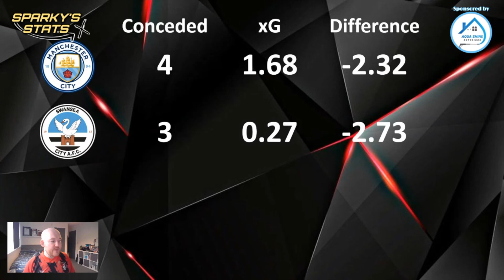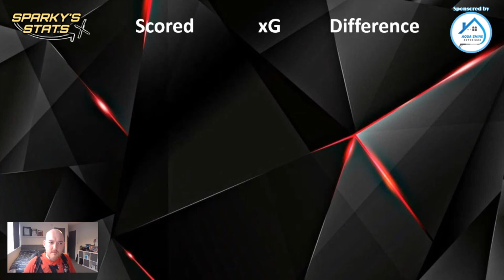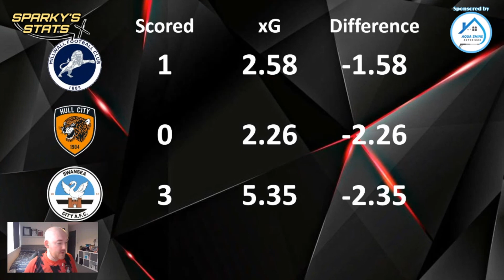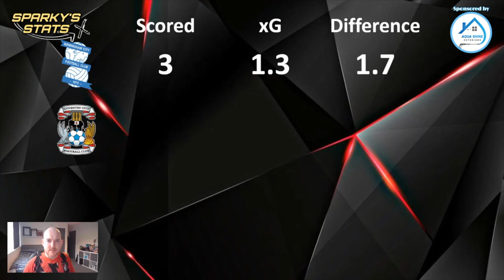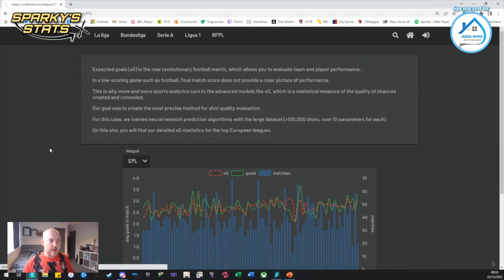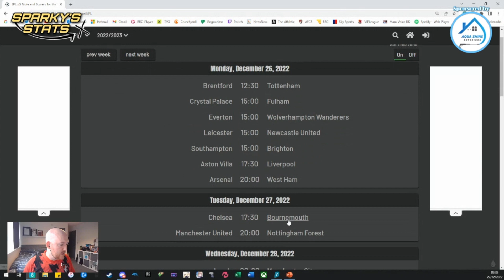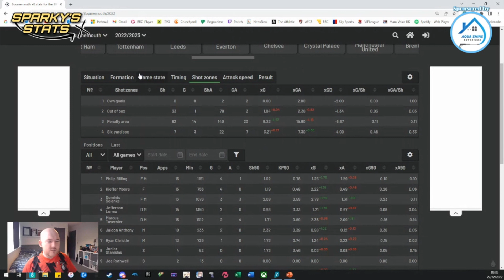SPARKY'S STATS: BEST and WORST TOP 3 | An XG Review of 2022!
Jon brings you his latest Sparky's Stats video and why not play along.

You can just make a simple donation or become a regular Monthly Member by contributing every month to show even more support. Monthly Members will also have the opportunity to win prizes.

Some no copyright, free use and creative commons content may have been used on this video.
- Iforedits
- Lauren Duski - audio
- Dan Henig - Audio